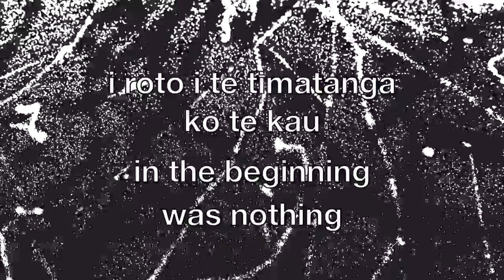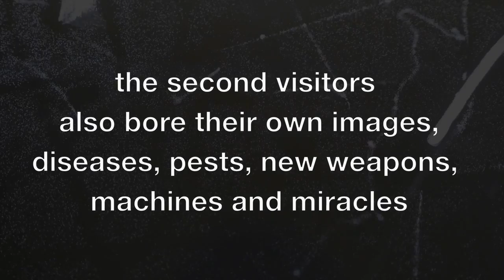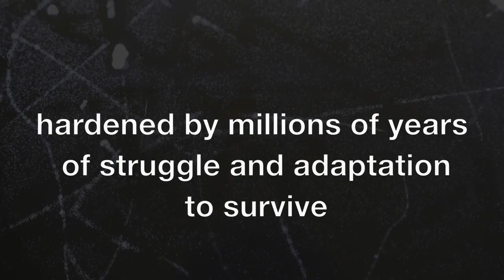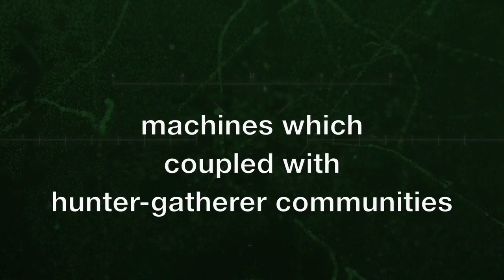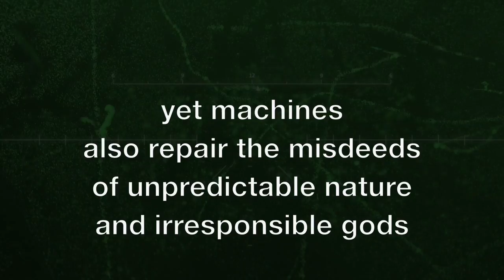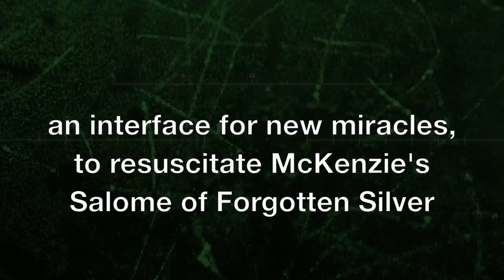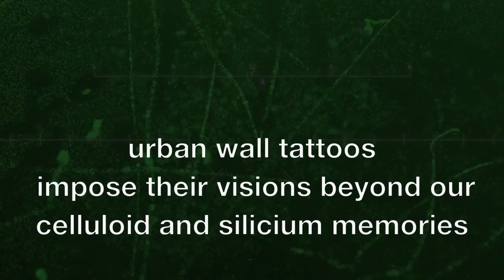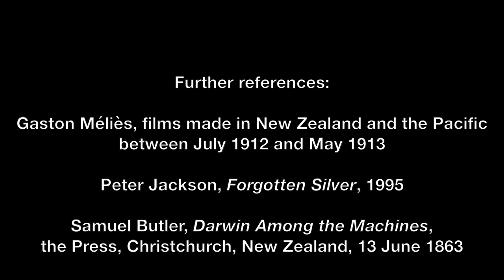MEMORIES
Aotearoa/ New Zealand: between nature and technology, materials and symbols, evolution of media and minds MEMORIES by Jacques Sirot. Assistant Sally Jane Norman.